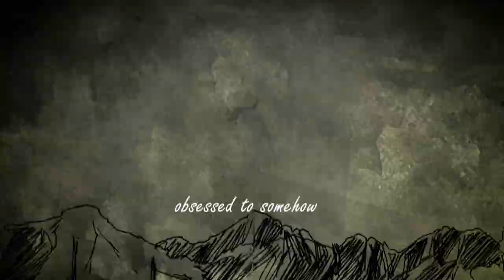The Fountain Pen plus Five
THE FOUNTAIN PEN PLUS FIVE is a bouquet of half a dozen stories with bizarre twists, guaranteed to keep readers glued till the last page has been turned…
Pandit recounts the story of an urchin who sold movie tickets at a premium for a living, or so the world thought, and his passion to help friends even by risking physical abuse. But then, by his own admission, he risked himself every single day…
The Heiress is the tale of a middle aged housewife and her relationship with an old widower, scandalous to few; innocuous to others…was she an angle or a demon…?
ORC4851 is the story of a teenager, obsessed to learn driving and how he spontaneously uses an opportunity to fulfill his goals…and grows up in the process …
The Owl is a dark tale of sexual promiscuity, infidelity and vendetta …
Brown and Grey is the story of a retired family man getting sucked into the virtual world of cyber-sex, threatening to destroy his peace and family…
and
The Fountain Pen is the outrageous tale of a woman and the mystery behind her eminence in the world of Mathematics; her association with a peddler and the vintage fountain pen that forever changed her life…